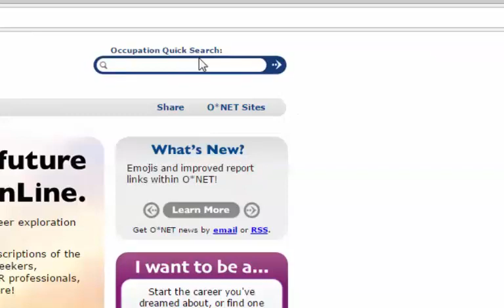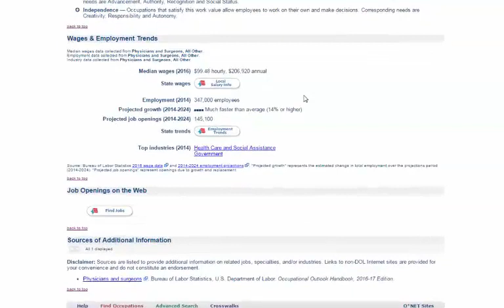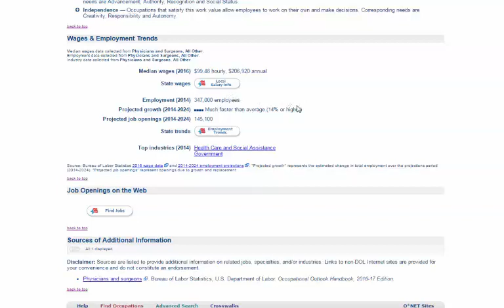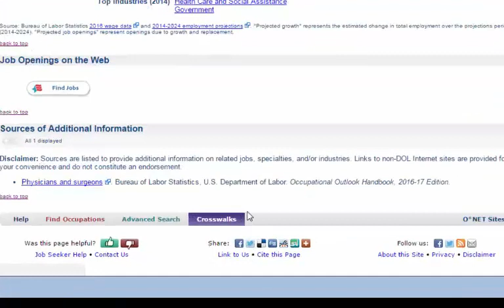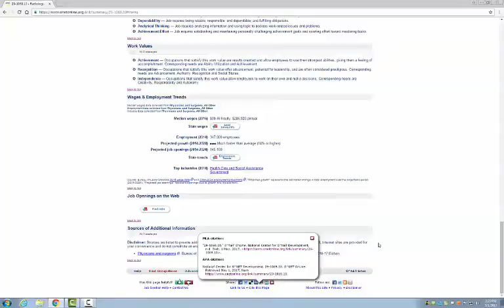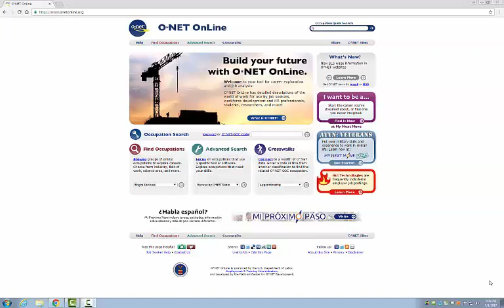Website: O*NET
This video provides instruction on using the O*Net website to find career information.